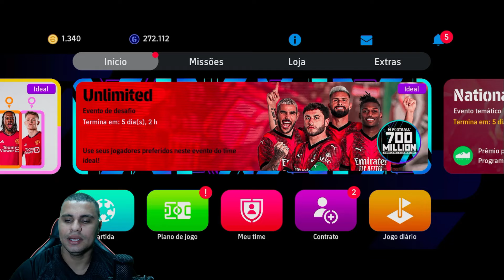Atenção⚠️ Qual a BOX ÉPICA eFootball 24 ?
Fala pessoal, hoje a box da semana nesse vídeo english league venha conferir!

► CRÉDITOS do vídeo para:
  Barão eGamer

 • Qual a BOX ÉPICA eFootball 24 ?

🔸 NOSSOS CANAIS 🔸